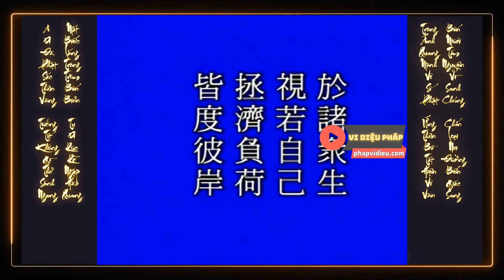Tất cả chúng sanh cùng chính mình là đồng một Tự Tánh - Pháp Sư Tịnh Không | Vi Diệu Pháp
Kinh văn: “Ư chư chúng sanh, thị nhược tự kỷ, chửng tế phụ hà, giai độ bỉ ngạn”.
Dịch: Đối với chúng sanh biểu hiện cởi mở, cứu giúp phò trợ, mong độ chúng sanh đến bờ giác ngộ.

Trong bốn câu này, hai câu phía trước là thái độ chúng ta giúp đỡ chúng sanh. Chúng ta phải dùng thái độ như thế nào để đối nhân xử thế tiếp vật? Phải đem tất cả chúng sanh xem thành chính mình. Người xưa thường nói: “Mình không muốn thì đừng làm cho người”, ý nghĩa rất gần với chỗ này, thế nhưng trong Kinh Phật nói được sâu hơn. Nhất định phải đem lợi ích của người khác xem như là lợi ích của chính mình, người khác bị hại chính là chính mình bị hại, đó mới là một người chân thật giác ngộ, người chân thật thấu hiểu. Vì sao vậy? Tất cả chư Phật Bồ Tát đều là tâm trạng này. Chư Phật Bồ Tát đều là người minh tâm kiến tánh, trên “Kinh Hoa Nghiêm” nói Bồ Tát từ Sơ Trụ trở lên, đây gọi là Viên Giáo, Biệt Giáo là Sơ Địa, đó là phá một phẩm vô minh chứng một phần pháp thân.

Thế nào gọi là pháp thân? “Ư chư chúng sanh thị nhược tự kỷ” chính là pháp thân. Tất cả chúng sanh cùng chính mình là đồng một tự tánh, chỗ này nhà Phật gọi là chân như bổn tánh, cùng đồng một tự tánh. Chúng sanh không chỉ là chúng sanh hữu tình, ở trong đây cũng bao gồm chúng sanh vô tình. Ở chỗ này không hề nói “ư nhất thiết hữu tình chúng sanh thị nhược tự kỷ”, nếu nói như vậy thì giới hạn của nó rất rõ ràng rồi. Trong đây không hề có cách nói như vậy, chỉ là “ư chư chúng sanh”. Ý nghĩa của hai chữ “chúng sanh” này là chúng duyên hòa hợp mà sanh khởi hiện tượng thì gọi là chúng sanh. Vậy thì tất cả động vật là do chúng duyên hòa hợp mà sanh ra, thực vật cũng là chúng duyên hòa hợp mà sanh ra, khoáng vật vẫn là chúng duyên hòa hợp mà sanh, thậm chí đến tất cả hiện tượng tự nhiên đều là do chúng duyên hòa hợp mà sanh. Chỉ cần là có hình tướng thì đều là chúng sanh. Chúng sanh, cái ý này thì quá rộng quá lớn. Tận hư không khắp pháp giới là một chính mình, một chút cũng không sai, đúng như trên “Kinh Hoa Nghiêm” đã nói: “Duy tâm sở hiện, duy thức sở biến”. Tận hư không khắp pháp giới là chính mình duy tâm sở hiện, mười pháp giới y chánh trang nghiêm là chính mình duy thức sở biến.

Trích trong:
Người giảng: Lão Pháp Sư Tịnh Không
Tập 48